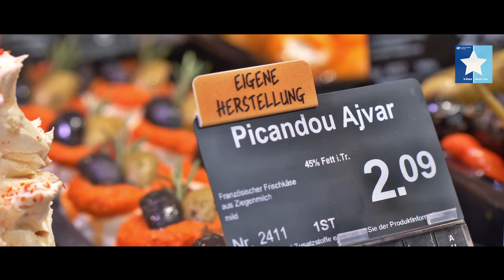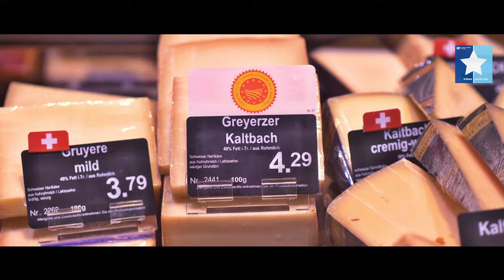Edeka Baisch Gerber in Stuttgart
Nominiert für den Käse-Star 2022 in der Kategorie bis 2.500 qm